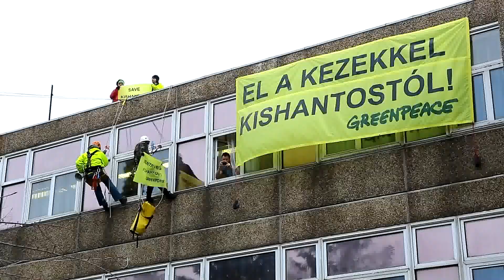A kishantosi földek eladása ellen tiltakozott a Greenpeace Székesfehérváron